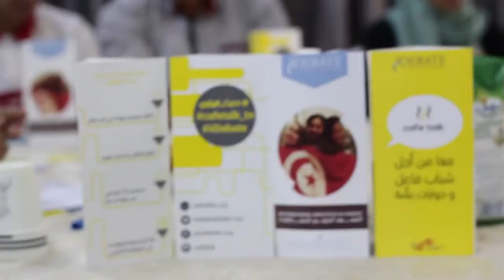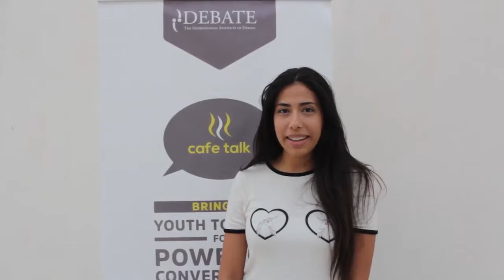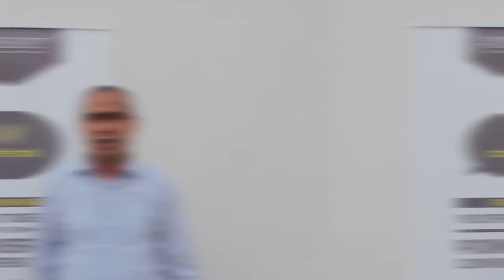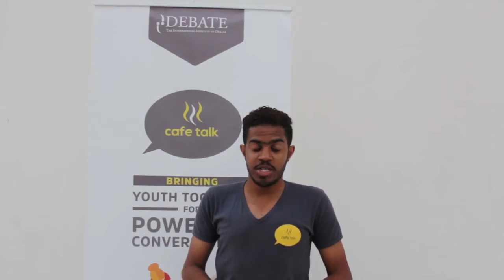Cafe talk gabes #1 - علاقة التلميذ بالمحيط المدرسي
جلسة حديث_قهاوي ضمن مسابقة برنامج Cafe Talk حول موضوع العنف_في_الوسط_المدرسي من تنظيم فريق المطويّة قابس جمعية شباب بلا حدود بالمطوية يوم 7 أكتوبر2017 بمقر الجمعية بالمطويّة
 الموضوع : علاقة التلميذ بالمحيط المدرسي